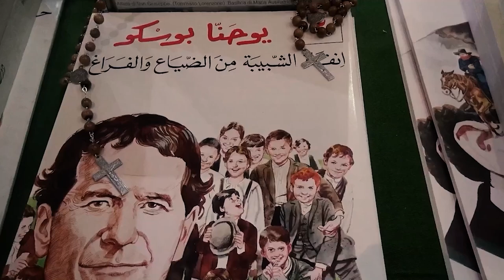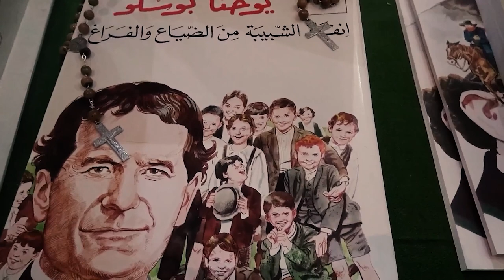يعتبر يوحنا دون بوسكو شفيعُ الشباب قديساً في الكنيسةِ الرومانيةِ الكاثوليكيه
يعتبر يوحنا دون بوسكو شفيعُ الشباب قديساً في الكنيسةِ الرومانيةِ الكاثوليكيه / وهو كاهنٌ إيطالي وكاتبٌ عاش في القرن التاسع عشر / حيث كان في حياتهِ رائداً بنشرِ الثقافةِ بين عمومِ الناس ومؤسساً لرهبنةِ الساليزيان / وبمناسبةِ ذكرى ميلادهِ أحيت الأسرةُ الساليزيه في بيتَ لحم قداساً الهياً في كنيسةِ قلبِ يسوعِ الأقدس / تمنى فيه المحتفلونَ بأن يكونَ هذا العامُ عامَ محبةٍ وسلامٍ في الأرضِ المقدسةِ وغزه / المزيد في رسالة الأرض المقدسه